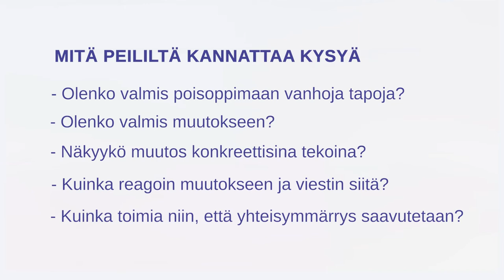Lean Vlog tärkein työkalu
Moi,

Lean työkaluja on melko lailla, kuten A3, Arvovirtakartta, Kanban-taulu, 5S jne. Tämä vlogisarja alkaa sillä kaikkein tärkeimmällä ja keskeisimmällä Lean- työkalulla! Ja mikähän se mahtaa olla?